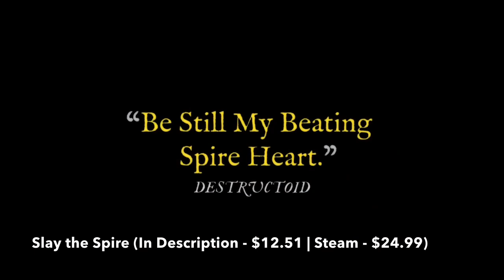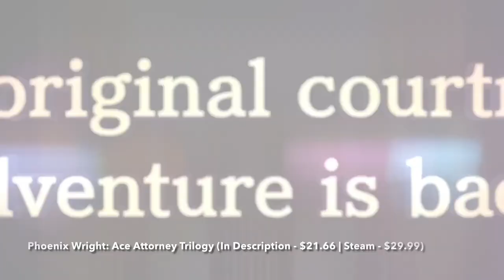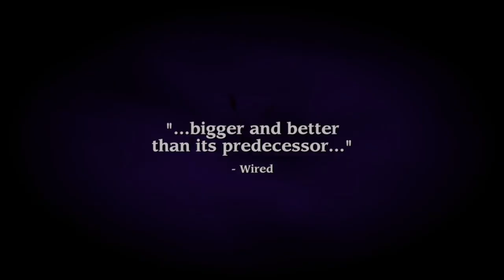Best Mouse Only Games on Steam in 2021 (Updated!)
Looking for Best Mouse Only Games on Steam to Buy? Come Here, I Have Gathered a List of 10 Best Mouse Only Games on Steam in 2021, Including Only Top Mouse Only Games of Different Genres, Such As Mouse Only Strategy, Mouse Only RPG, Mouse Only Card, Mouse Only Puzzle, and Other Good Mouse Only Games That You Can Play on Steam Right Now.

Here You Can Buy These Best Mouse Only Games on Steam at the Cheapest Price:

1. Slay the Spire (Link - $12.51 | Steam - $24.99)

2. Sid Meier's Civilization VI (Link - $7.66 | Steam - $59.99)

3. Phoenix Wright: Ace Attorney Trilogy (Link - $21.66 | Steam - $29.99)

4. Monster Train (Link - $10.35 | Steam - $24.99)

5. Torchlight II (Link - $4.79 | Steam - $19.99)

6. Tropico 6 (Link - $17.98 | Steam - $29.99)

7. Darkest Dungeon (Link - $2.43 | Steam - $24.99)

8. Age of Empires II: Definitive Edition (Link - $9.43 | Steam - $19.99)

9. FTL: Faster Than Light (Link - $3.00 | Steam - $9.99)

10. Shadowrun Returns (Link - $0.75 | Steam - $14.99)